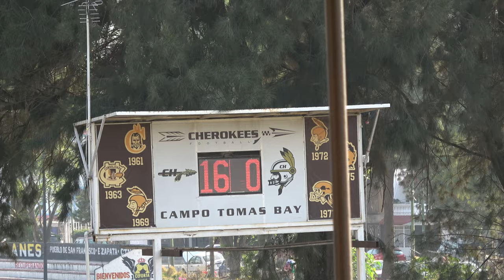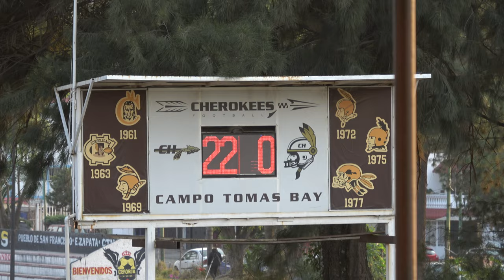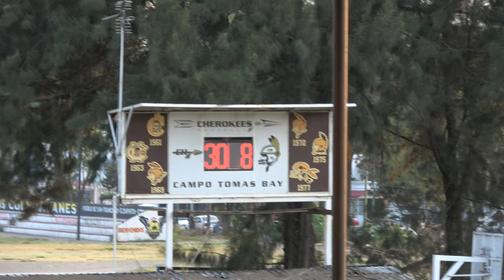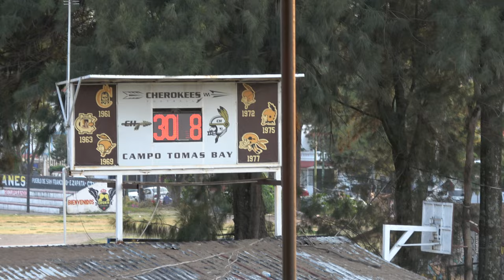CHEROKEES vs STRATFORD